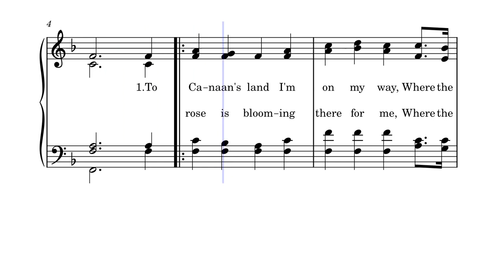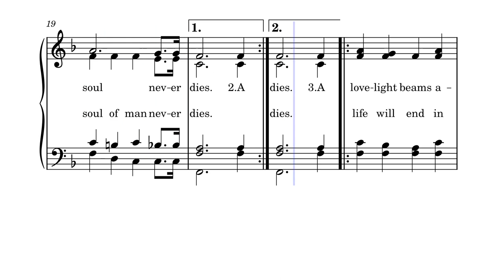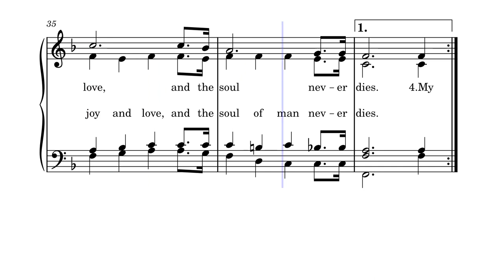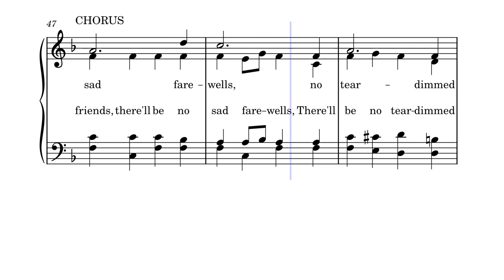Where the Soul Never Dies by William Matthew Golden, 1914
Written and composed by William Matthew Golden in 1914, this piece is published in "Church Hymnal" (p. 199) by Tennessee Music and Printing Company (1951, 1979) and is available on Amazon.

Biographical info: Full Name: Golden, William M. (William Matthew), 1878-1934
[William Golding]

Born: January 28, 1878, Webster County, Mississippi.
Died: May 13, 1934, in a traffic accident near Eupora, Mississippi.
Buried: Spring Valley Cemetery #2, Mathiston, Mississippi.

Son of James and Camella Hood Golding (his surname changed later), it is said he wrote most of his songs while serving an eight-year sentence in the state penitentiary. His only child reportedly died young.